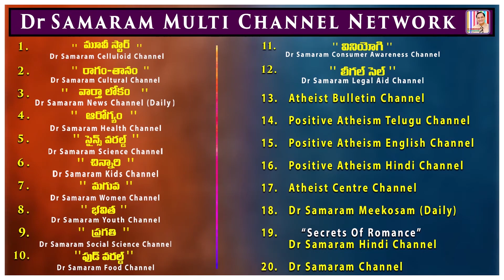ఇబ్బంది అయినా వారి మధ్య ఉండిపోదాము అనుకున్నాం....(Episode -112) of నా స్మృతిపథంలో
నా స్మృతిపథంలో (Episode- 112) by Lavanam. Read by Lakshmi Prameela in Positive Atheism Telugu ChannelDr Samaram Mee Kosam